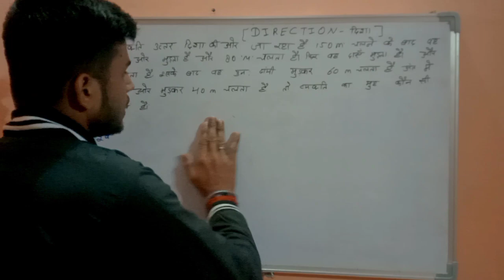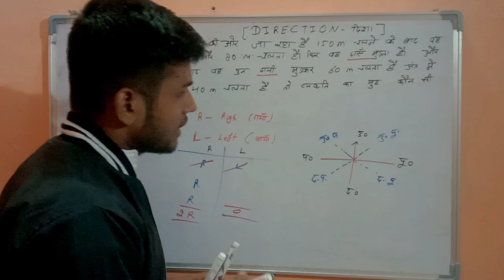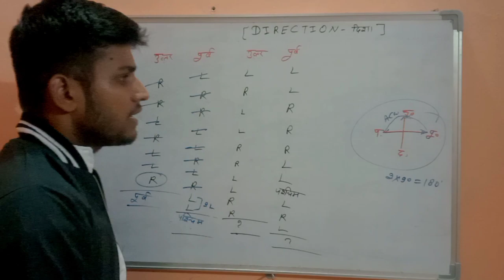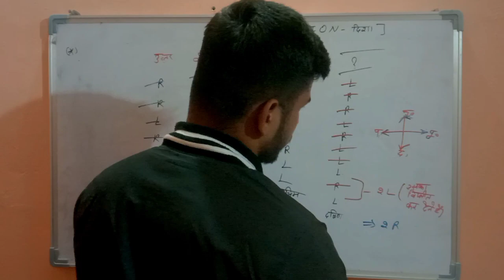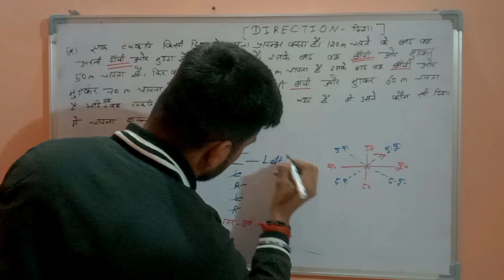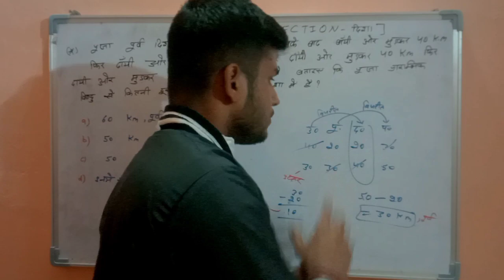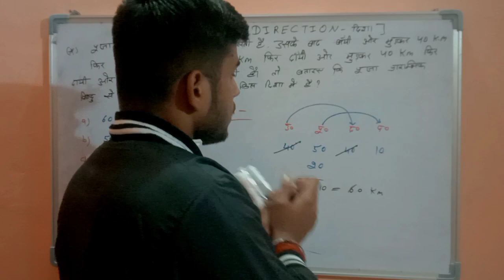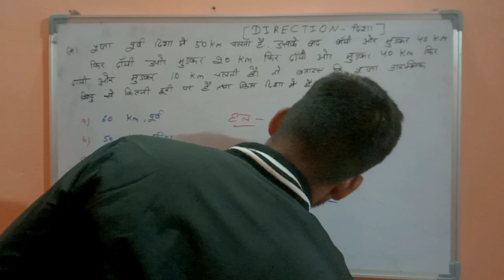direction,distance#Left and Right#दिशा और दूरी तथा दायां और बायां परआधारित एक भी सवाल गलत नहींहोगा।